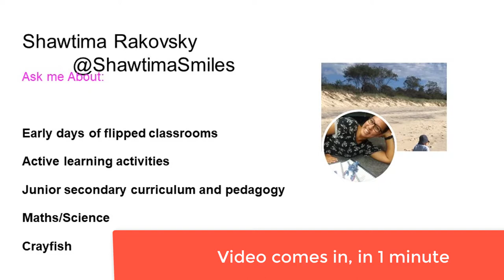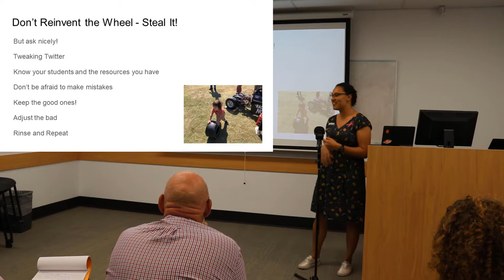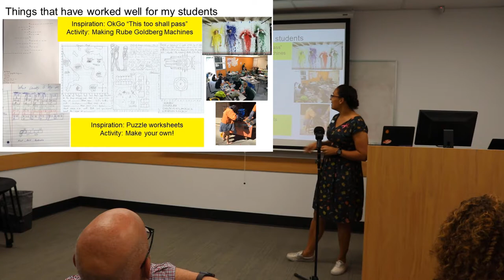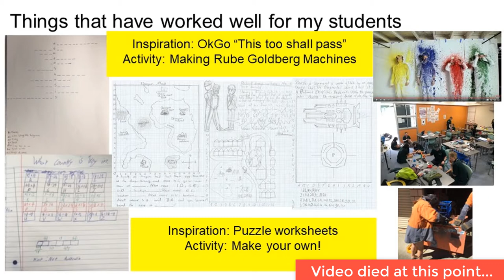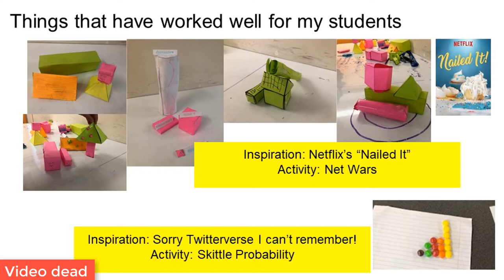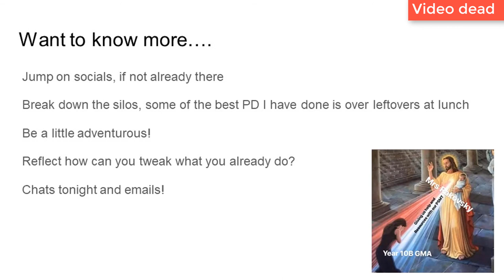TMBNE 8: Don't reinvent the wheel, steal it! - Shawtima Rakovsky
Footage from the first Teach Meet Brisbane in a little while, held at Griffith University, prior to RESCON2019 beginning. A range of topics were discussed and a 'Teach Eat' followed.
Speakers included:

 Steven Kolber
Jon Bergmann
Courtney Crawford
Steve Crapnell
Laurie Wilson
Karen Caswell
Shawtima Rakowsky
Dan Oliver
Ben Paparoulas
Pete Whiting
Jon Andrews
Michael Ha

A Teach Meet is an informal Professional Development session for teachers, by teachers, with a focus on sharing best practice across contexts and content areas. You can run your own quite easily, reach out using the tmmelb or tmbne hashtags or chase up Steven Kolber for further information on running your own.